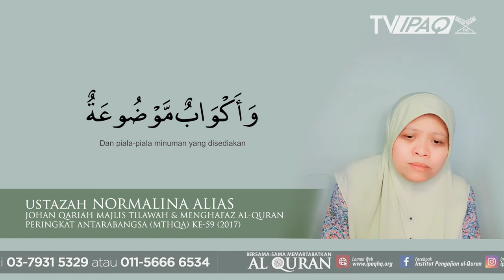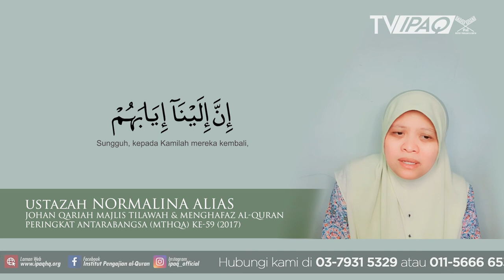Surah al-Ghashiyah | Ustazah Normalina Alias